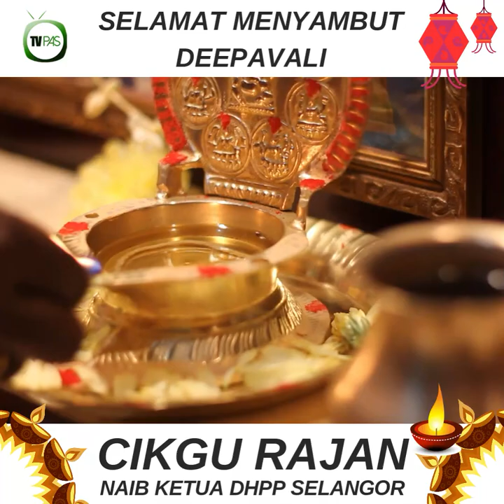Selamat Hari Deepavali - Cikgu Rajan Manikesavan, Naib Ketua DHPP Selangor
Cikgu Rajan Manikesavan, Naib Ketua DHPP Selangor merangkap Ketua DHPP Kota Raja mengucapkan Selamat Hari Deepavali kepada semua.